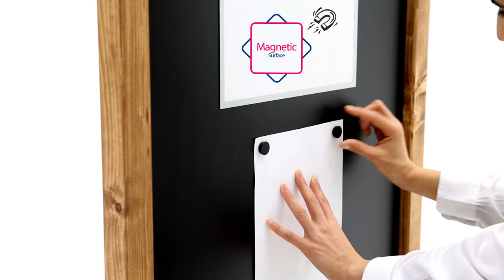Wood Maki Introduction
Welcome your customers on your business with creative doodles, writings and drawings on the chalkboard. The Chalkboard is magnetic so you can stick your displays to the surface with magnets. It protects your posters, menus, fliers or signs from wind or dust.